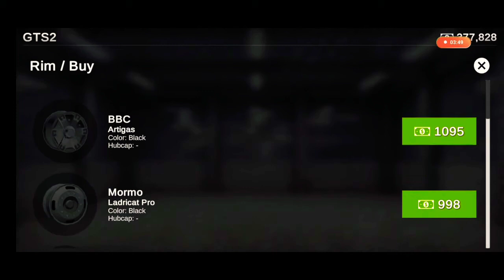Grand Truck Simulator 2 New Update! (Official Beta)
Hello Guys!
New video on my Channel Grand Truck Simulator 2 New Update! (Official Beta)

I need 150 flowers!

Enjoyable viewing!